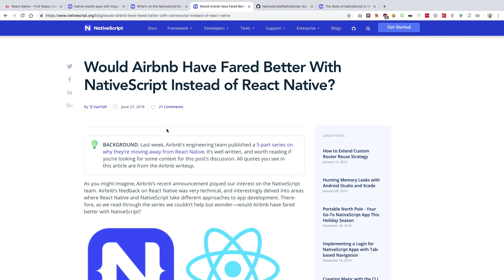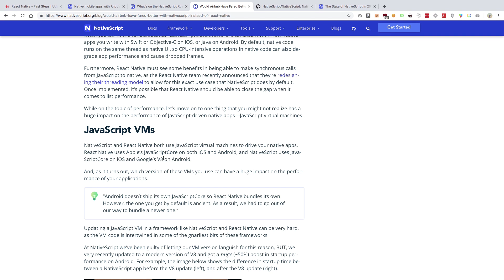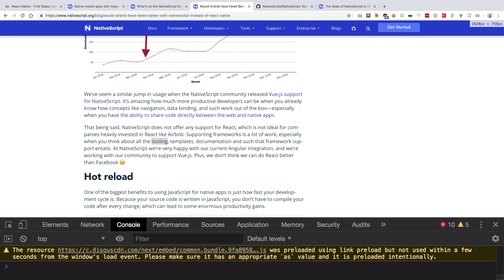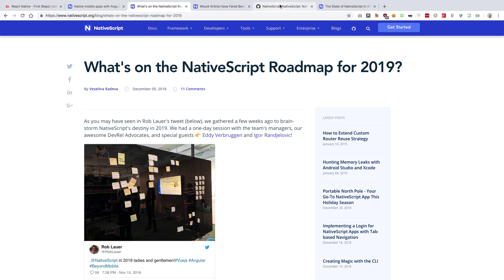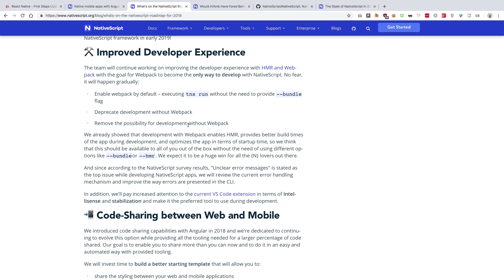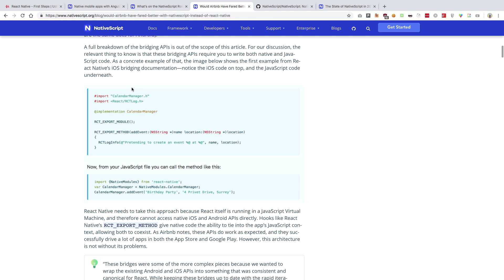Let's do NativeScript!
NativeScript is the open source framework for building truly native mobile apps with Angular, Vue.js, TypeScript, or JavaScript.